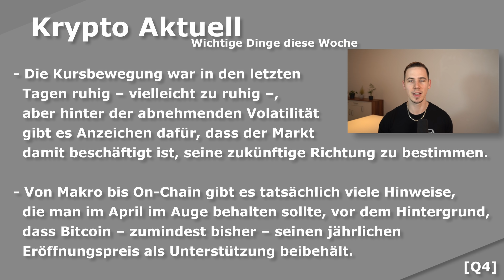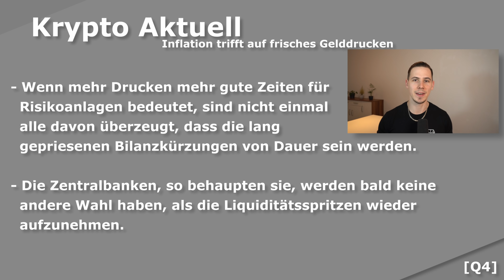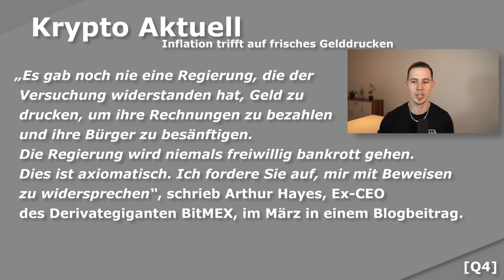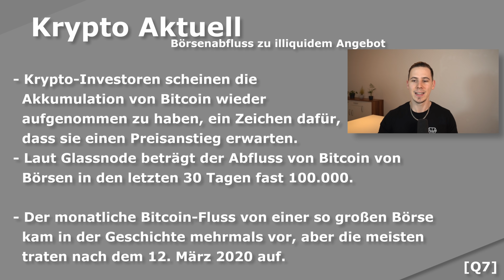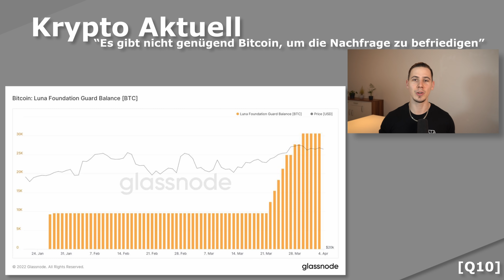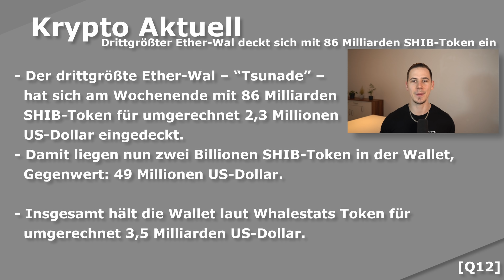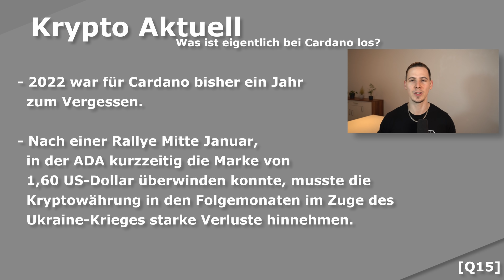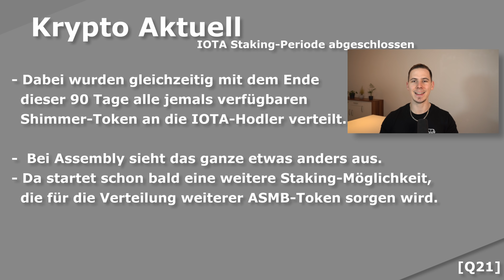Es gibt ZU WENIG Bitcoin? Kursexplosion die Folge? Start der Altcoin Season? | Krypto Aktuell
⏱ Timestamps:

00:00 - Intro
1:27 - Krypto Aktuell
2:11 - Inflation nicht aufzuhalten (Bullish)
7:27 - Bitcoin Richtung 50.000 USD
9:02 - Zu wenig Bitcoin
11:42 - Start der Altcoin Season?
12:55 - Ether Wal übertreibt
13:50 - LUNA über XRP
14:11 - Ethereum Contract enthält 38 Mrd. USD
14:47 - Cardano mit Hammer On-Chain Daten
17:35 - IOTA Staking abgeschlossen
18:33 - Schlusswort & Ende

📚 Meine Buchhaltung:
(Teste sevDesk KOSTENLOS)